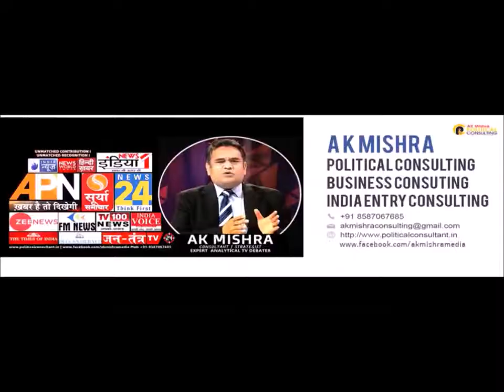POLITICAL MARKETING - EXPLAINED BY AK MISHRA